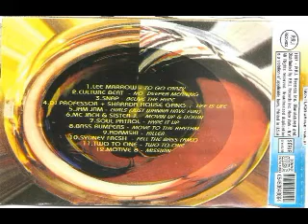100% Flash Dance 07 (1997) [P.R.I. Records - CD, Compilation]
Various – 100% Flash Dance  7
Selo: P.R.I. Records – none
Formato: CD, Compilation
País: Brazil
Lançado: 1997
Genre: Electronic
Estilo: Euro House, House